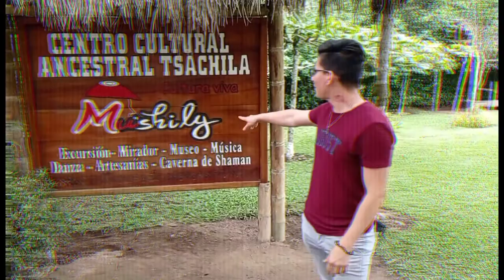Principales Atractivos Turísticos de la Comuna Tsáchilas Chigüilpe